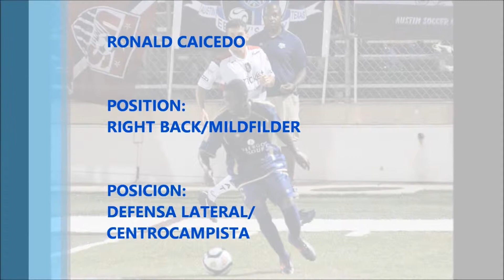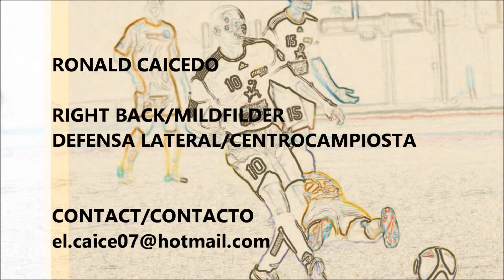Ronald Caicedo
Right Back/ Mildfilder
Defensa Lateral/ Mediocampista